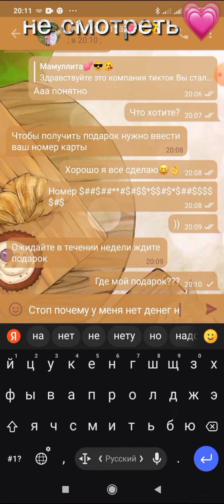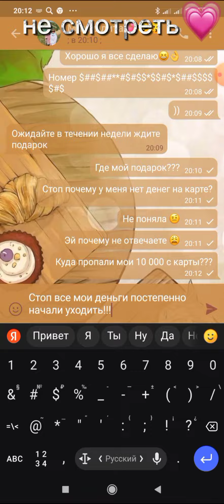девушка повелась на мошенников